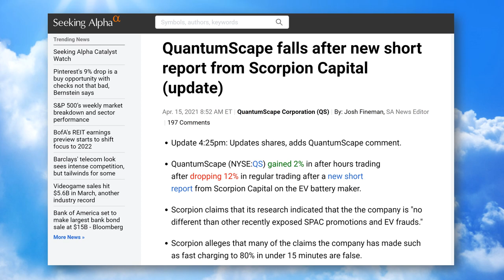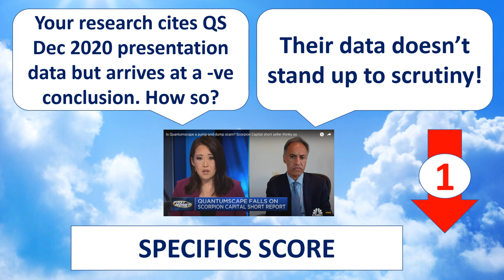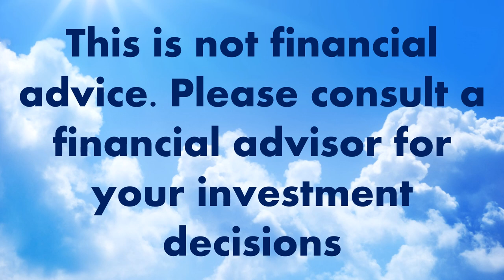Buy the dip in QuantumScape stock? Scorpion Capital Short Report - CNBC Interview Analysis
This video analyzes the CNBC interview of Scorpion Capital Founder Kir Kahlon in which he talks about their recent short report on solid state EV battery start up QuantumScape. The analysis takes a detailed look at the questions posed and the responses offered by Mr Kahlon and determines if the responses have any merit. Ultimately, the video concludes with an opinion on whether you should buy the dip in QuantumScape stock.